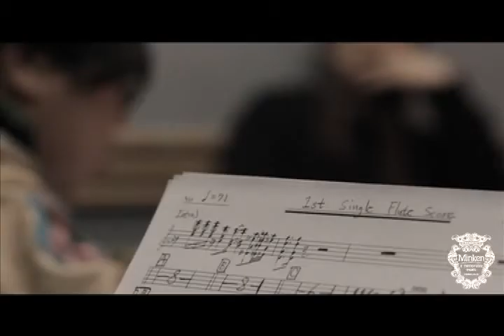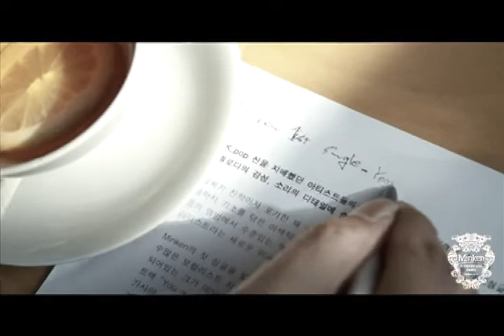【🎼🎥MV】 민켄-You and I (via 더레이)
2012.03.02 Minken's 1st Single "You and I (via 더레이)"

K-pop 신을 지배했던 아티스트들의 뒤를 이을 열정과 실력의 소유자
멜로디의 감성, 소리의 디테일에 충실한 트랙, Minken의 데뷔싱글 공개!!

일찍이 현재 가요계에서는 드문 방식인 도제식 수업을 통해 탄탄한 음악적 기초를 닦은 이색적 경력과 열정의 소유자인 작곡가 Minken. 쿨, 나윤권, 신혜성 등의 앨범에서 탄탄한 작, 편곡 실력을 통해 자신만의 사운드 스케이프를 펼쳤던 그가 이제 아티스트라는 새로운 위치에서 지금까지와는 다른 음악세계를 열어가려 한다. Minken의 첫 싱글을 빛내줄 첫 번째 콜라보 아티스트는 The Ray. "청소" 단 한 곡으로 수많은 보컬리스트 지망생들과 현재 활동하고 있는 다수의 아이돌 가수들의 선망의 대상이 되어있는 그가 이번에 Minken과 펼쳐 나갈 음악은 70~80년대의 팝, 소울의 향기를 담은 트랙 "You and I" 신예작사가이자 니아밴드의 베이시스트 최영신이 선사한 순수한 느낌의 가사와 J-pop의 프로듀싱 방식을 도입해 정갈하게 다듬어진 사운드는 수준 있는 음악에 갈증을 느꼈던 리스너들의 귀와 마음을 금새 파고들 것이다.

실력파 음악인에서 아티스트로의 진실한 첫발자국을 내딛는 Minken의 행보는 분명히 주목할 가치가 있는 것이며 이러한 음악적 궤적은 향후 메이저, 인디신을 국한하지 않는 라인업의 아티스트들과의 콜라보레이션을 통해 꾸준히 계속되며 지속적인 싱글 릴리즈와 정규앨범 발매로 이어질 예정이다. 대중음악은 시대와 그 정서를 나타내는 것이라고들 말한다. 이제 실력파 음악인에서 아티스트로 성장해갈 Minken의 첫 싱글과 앞으로 그가 우리에게 들려줄 음악들은 먼 훗날까지 생명력을 가지고 그때의 우리의 생각과 마음을 기억하게 해 줄 수 있을까? 사뭇 궁금해진다.

Drums 최명호
Guitars 고태영
Flute,Alto Fute 김은미
String Bee Strings
String arranged by Urban-S
all other instruments & chorus Minken